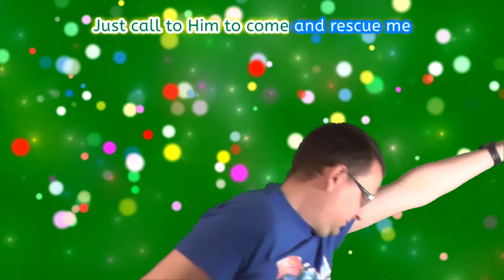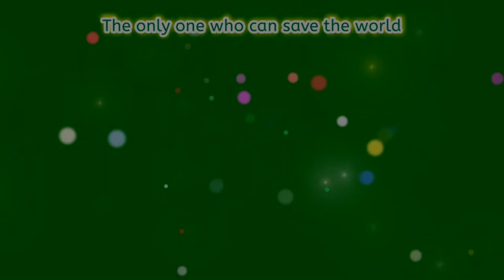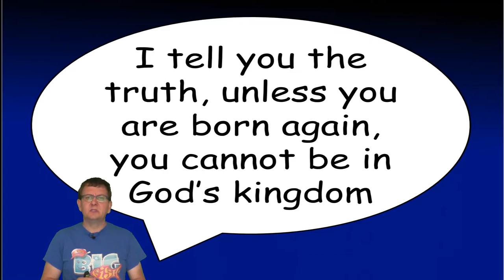Big Fish Kids Club - Week 10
Our weekly kids club straight to your home!

Like our Facebook page to keep up with all of our updates

Jesus Superhero (p) 2005 Vineyard Worship UK & Ireland